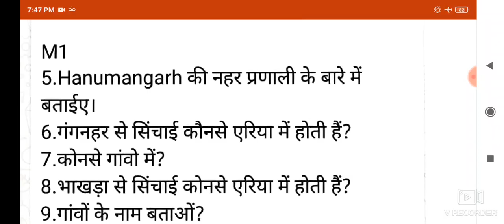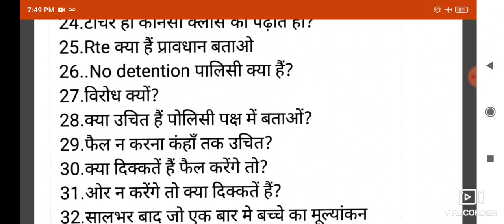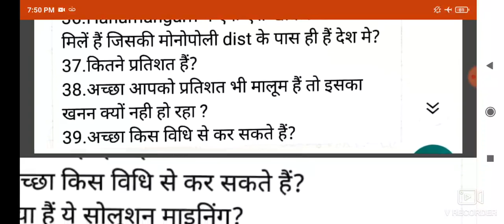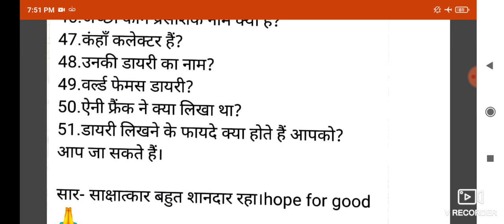RAS interview questions of 31 March 2021 by Rajni Sharma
Namskar dosto ,,
 corona के चलते देशभर में चल रहे लॉक डाउन के दौरान बच्चो की पढाई बाधित ना हो को लेकर बनाया गया है ।।2 अगस्त 2020 को होने वाली रीट परीक्षा की तयारी हेतु विशेष रूप से बनाया गया h ।।
Reet level 2nd k social science subject ki puri tyaari syllabus k topic or chapter view yanha krvayi jaayegi ,,
Check my playlist for reet level 2nd social science subject
unit 4
unit5
unit 6
unit 7
unit 8
Unit 1
Unit 2
unit3
unit 9
unit10